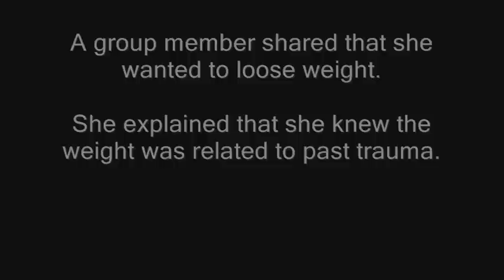ELOHEIM: Weight Loss and The Truth of You 11-11-09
From the Eloheim channeling of 11-11-09.

Veronica Torres channels The Council. The Council is comprised of seven
different groups: The Guardians, The Girls, The Visionaries, The
Matriarch, The Eloheim, The Warrior, and Fred. During a channeling
session, each of The Council members take turns sharing their teachings.
Each Council member has a distinct personality, style of delivery, and
focus.

The Council is best known for their multitude of practical tools, which
support our journey out of the fear-based operating system into the
consciousness-based operating system.

Ebooks, Audio and Video teachings from Eloheim in one convenient package!